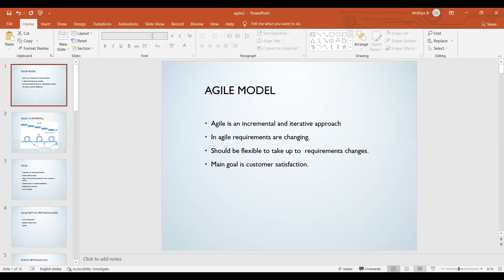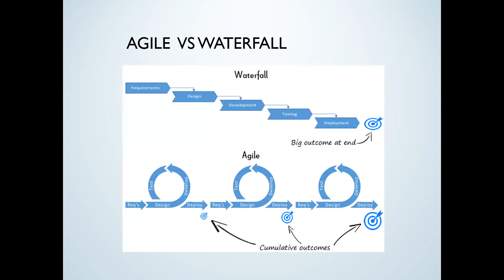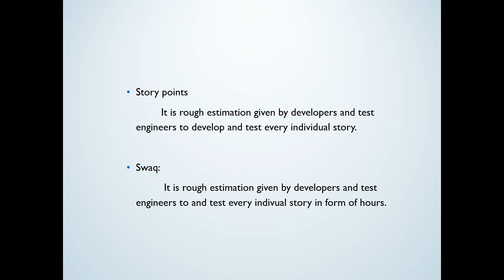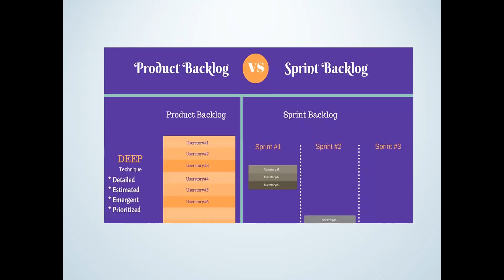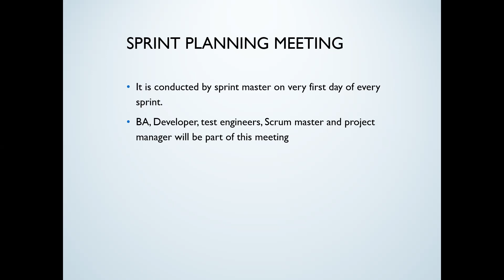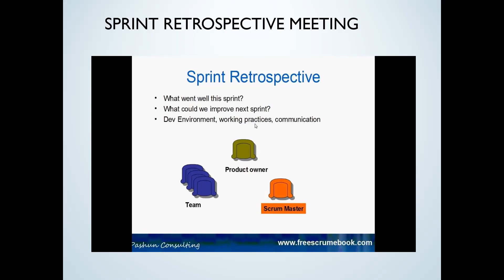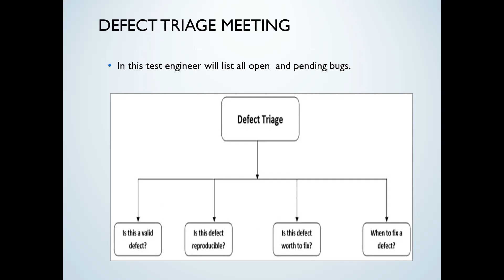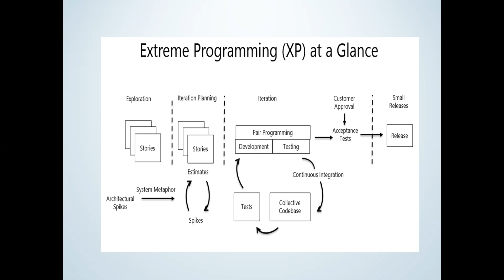Agile Methodology Explained in Tamil | Change2testautomation| c2ta.co.in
with different methodology like Scrum, Kanban, and extreme programming